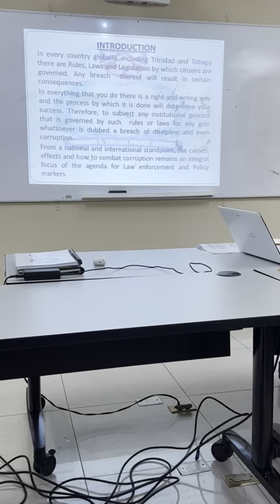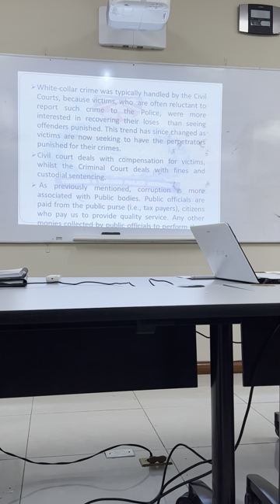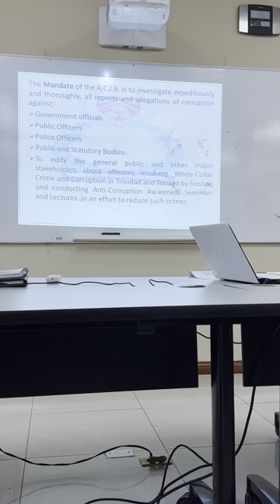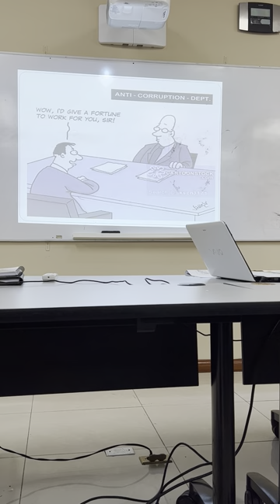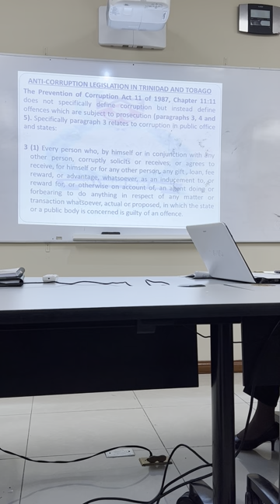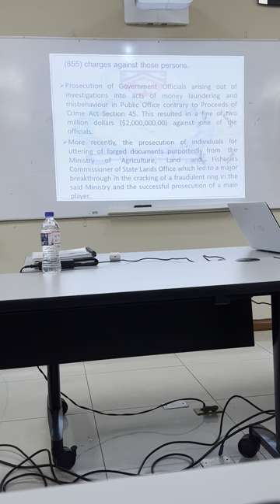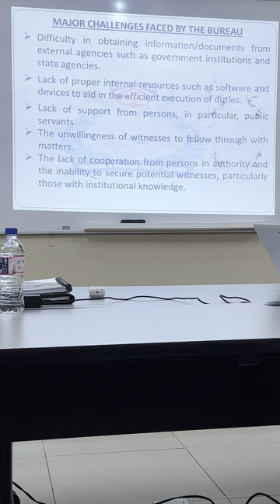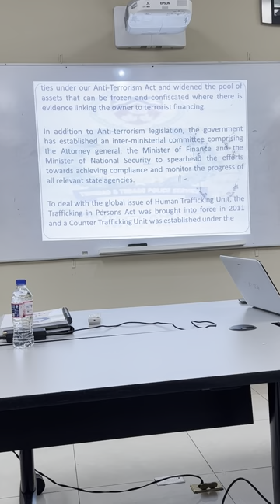Lecture on white collar crimes